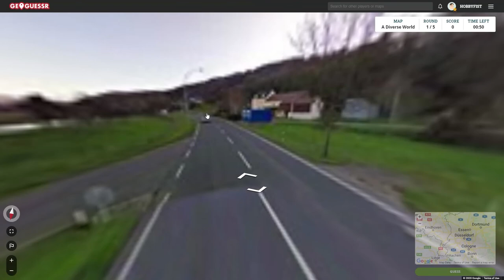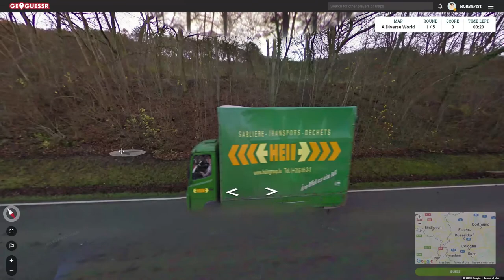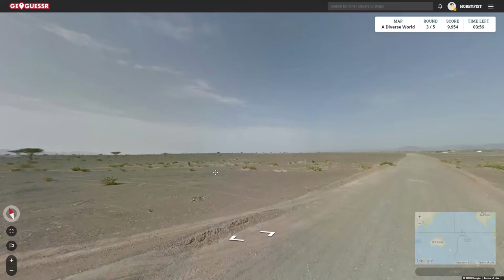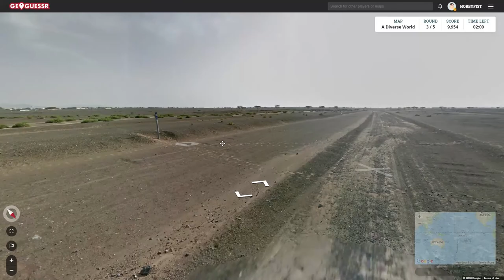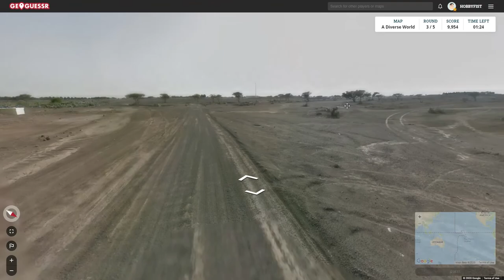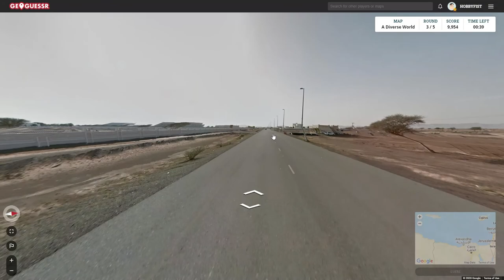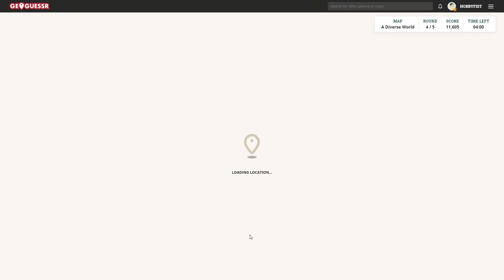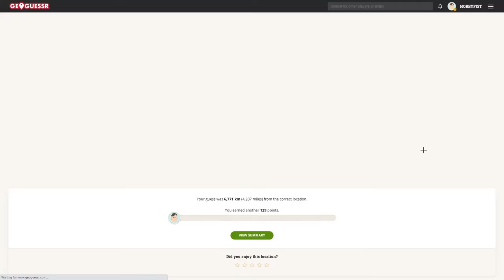Hobbyfist Geoguessr - [Part 376] Pipes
Burn.